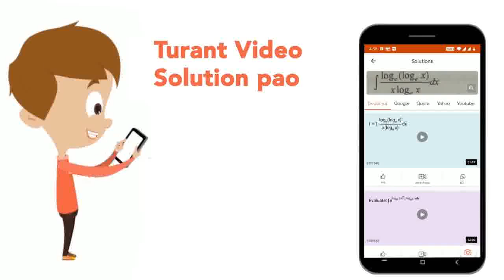Two bars, A and B, each of length 2.0 m and cross-sectional area 10m^(2), are placed and to end ...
Two bars, A and B, each of length 2.0 m and cross-sectional area 10m^(2), are placed and to end as shown in the figure. The thermal conductivities of the bars are k_(A) = 339(J //s. m.K) and k_(B) = 837 J//(s.m.K), respectively. The left end of bar A is maintained at 373 K while the right end of B is maintained at 273 K Wha tis the temperature at the interface between A and B?
Class: 12
Subject: PHYSICS
Chapter: HEAT-MEASUREMENT AND TRANSFER
Board:IIT JEE

👉 Have Any Query? Ask Us.